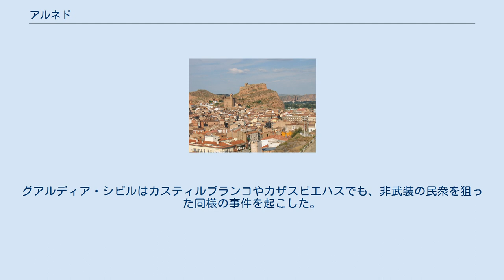アルネド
ラ・リオハ州の自治体
アルネド(Arnedo)は、スペイン、ラ・リオハ州の基礎自治体（ムニシピオ）。
 ラ・リオハ州東部にあり、リオハ・バハ地方に属する。
エブロ川の支流シダコス川が流れる谷に位置する。
中心地はシダコス川左岸だが、両岸に広がっている。
 アルネドに人が定住したのは古代で、新石器時代の遺跡がある。
 歴史家はアルネドが、ローマ時代以前にシダコス川沿いにあったサダシア（Sadacia、またはシダシアSidacia）ではないかとしている。
しかし現在のアルネドの名はラテン語で『砂の土地』を意味するアレネトゥム（Arenetum）から派生している。
これは町が砂質の地盤にあることに由来している。
 2世紀から5世紀にかけてのローマ支配時代にはカラオラとヌマンティアとをつなぐ街道が通っていたとみられるが、歴史的にも考古学的にもアルネドに言及されていない。
西ゴート王国時代から、サン・ミゲル地区の丘の下に洞窟教会が作られた。
 アラブ人に征服されると、町とその境界を見下ろす丘の上に城が築かれた。
アラブ人地理学者イドリシによれば、8世紀のアルネドはスペインに26あるアラブの県の1つの中心で、アラブ人の北進およびキリスト教国によるレコンキスタの戦いの要地であったという。
 908年から909年にかけ、パンプローナ王サンチョ・ガルセス1世がアルネドを奪還した。
1264年、アルネドはカスティーリャ王国に併合されるまでナバラ王国に属した。
1654年、フェリペ4世はアルネドにビリャ（町）の地位を与えた。
 19世紀にはアルネドに産業が導入され、石鹸工場、蒸留酒工場、皮なめし工房や陶器の窯、印刷業が行われていた。
 1931年から1932年にかけ、アルネドの靴工場でレイオフが行われたことに講義するため、社会主義の労働組合である全国労働者組合（es）の支援を受けて労働者たちがストライキを行った。
1932年1月5日、広場でデモを行っていた非武装の農民や労働者たちにグアルディア・シビルが発砲、11人が死亡した。
グアルディア・シビルはカスティルブランコやカザスビエハスでも、非武装の民衆を狙った同様の事件を起こした。
このアルネド事件（es）は、アナーキストや急進左翼共和主義者のシンボルとなった。